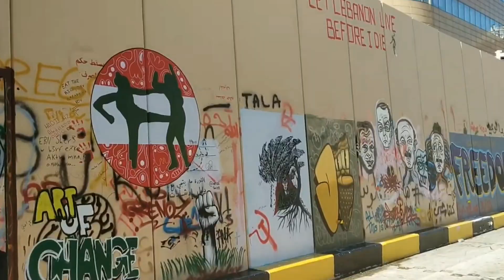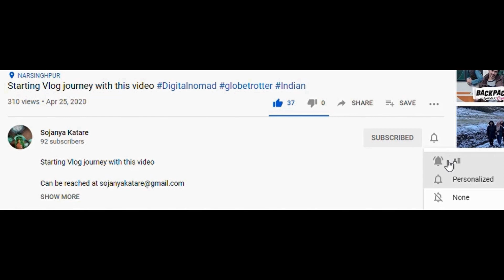Amazing Byblos Old Town Tour/Trip By An Indian:Lebanon Parliament, Snow Mountains, Protest In Beirut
Video Covers

1. Scenic Beauty Of Lebanon
2. Old Byblos Town Tour
3. Glimpse of Lebanese October Revolution outside Parliament In Beirut.
4. Why Protest started against Lebanese Goverment .

1. लेबनान का दर्शनीय सौंदर्य
2. ओल्ड बायब्लोस टाउन टूर
3. बेरूत में संसद के बाहर लेबनानी अक्टूबर क्रांति की झलक
4. लेबनानी शासन के खिलाफ प्रोटेस्ट क्यों शुरू हुआ।

--- All Public Videos Link ---

Music Credit